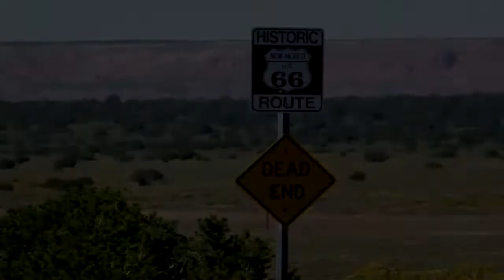TEASER 2 SIXTY FIVE YEARS LATER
Sixty Five Years Later
Teaser 2
Leo Giordano - Drums, Keys & Pads
Alex Fornari - Electric and Acustic Guitars
Junior Lanne - Bass Guitar
HElio Leite Cosmo - Bass Guitar
Fabio Di Ciomo - Photo
Anselmo Gomes - Final Art
Mix & Master - Leo Giordano
Nowa Áudio & Vídeo - Video Production
Thanks - Giba Pereira